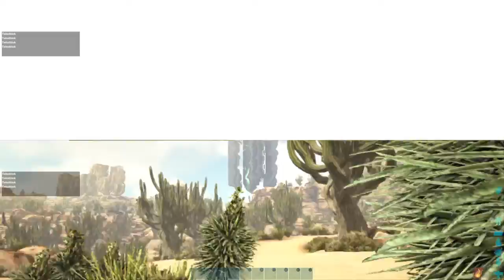ARK:scorched earth splitscreen